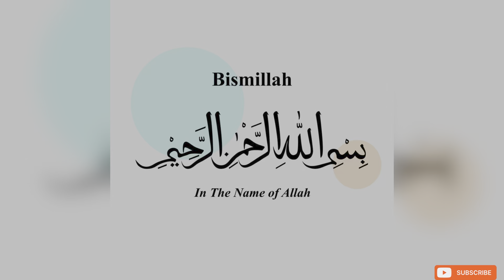( UAE ) Family Visa Requirements 2024 | How to Apply Visit Visa for Dubai 2024 l